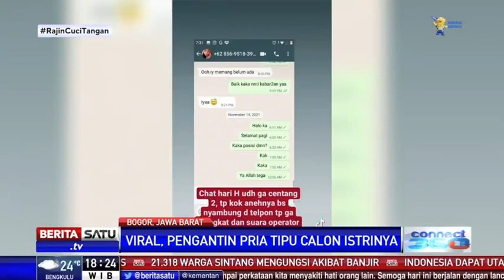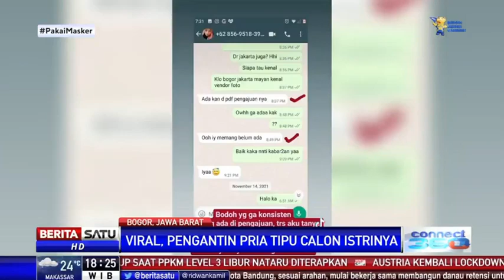Viral Pengantin Pria Tipu Calon Istri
Kasus gagal menikah ini tak hanya membuat malu pihak keluarga perempuan, namun juga berimbas kepada vendor lain yaitu make up pengantin. Mereka pun mengunggah kasus penipuan ini di dunia maya.